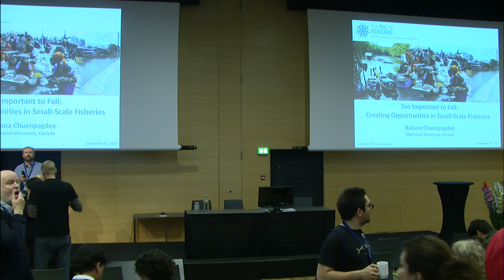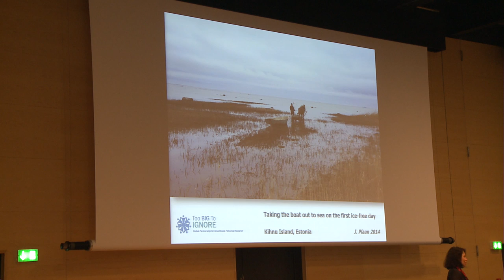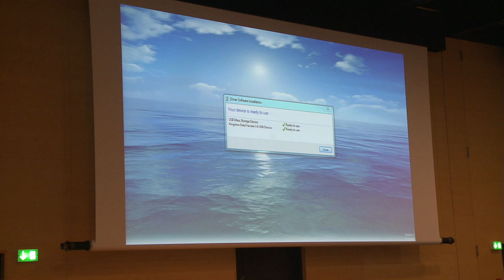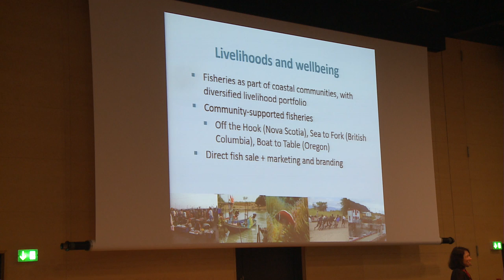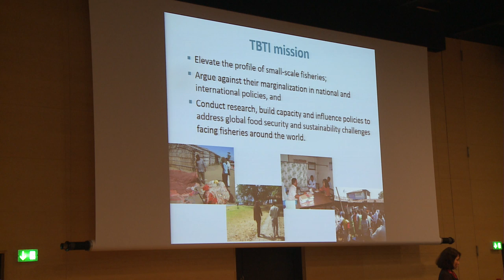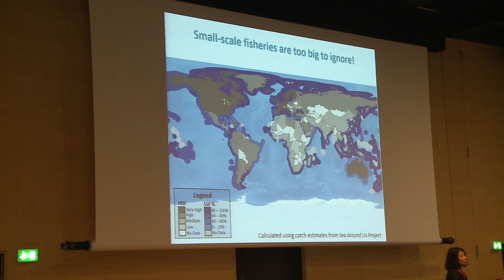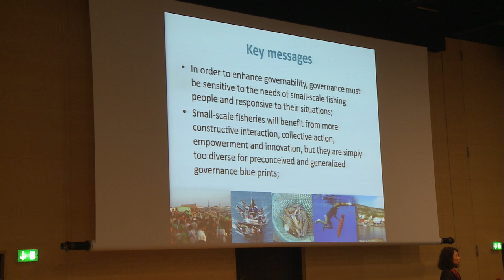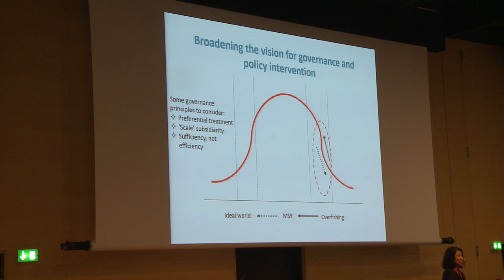Too important to fail: creating opportunities in small-scale fisheries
Professor ​Rata​na Chuenpagdee, Canada Research Chair in Natural Resource Sustainability and Community Development,
Memorial University of Newfoundland, St. John's, Canada

ICES Annual Science Conference (ASC), 24 September 2015